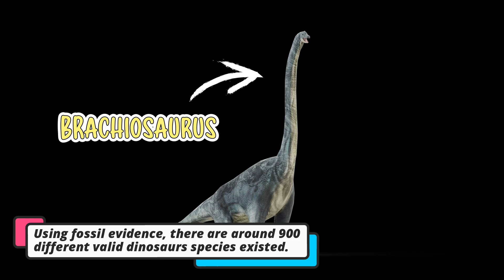All About Dinosaurs For Kids 🦖 | What is Dinosaur 🧐 | Dinosaurs Facts 🦕 | Learn About Dinosaurs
Calling all future paleontologists! Get ready to embark on a prehistoric adventure and learn all about the incredible world of dinosaurs. In this fun and engaging video, we'll take you on a journey back in time to discover the massive, the mighty, and the mysterious creatures that once roamed the Earth. From the towering Tyrannosaurus Rex to the gentle Brachiosaurus, you'll be amazed by the sheer size and diversity of these ancient beasts. Packed with vibrant visuals and engaging storytelling, this video is a must-watch for any curious kid who wants to unleash their inner paleontologist. Prepare to be amazed as you dive into the prehistoric past and uncover the wonders of the dinosaur kingdom!

00:00 Hello Dinosaurs
00:23 Dinosaurs time periods
00:56 Dinosaur names and types
01:48 Most Famous Dinosaur
02:14 Sea and Sky Dinosaurs
02:43 Dinosaur Eggs
03:08 What killed off the dinosaurs?
03:43 Dinosaur Fossils
04:18 Dinosaurs in the museum
04:41 Why is it important to study dinosaurs?
05:04 Bye dinosaurs